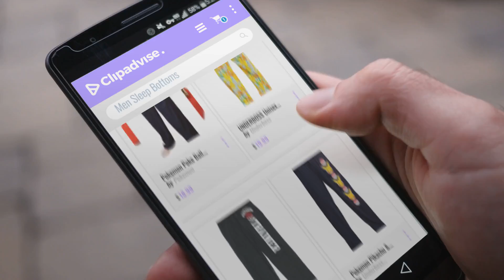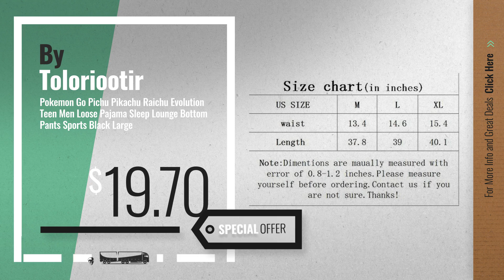Pokèmon Sleep Bottoms [ Winter 2018 ] | New & Popular 2018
- New! 2019 Black Friday / Cyber Monday Sleep Bottoms Deals and Updates.

Black Friday / Cyber Monday Pokemon Poke Ball Logo Black Quick Turn Sleep Pant (XL, Black) by Pokemon

Black Friday / Cyber Monday UNDERBOSS Unisex Mens Womens Pokemon Printed Yellow Lounge Pajama Pants with Elastic by Underboss

Black Friday / Cyber Monday Pokemon Trainer Guys Pajama Pants Small by Hot Topic

Black Friday / Cyber Monday Pokemon Pikachu & Pokeball Totem Adult Lounge Pants - Navy (Medium) by Underboss Productions

Black Friday / Cyber Monday Underboss Productions Pokemon Pika! Pika! Adult Lounge Pants - Black (XX-Large) by Underboss Productions

Black Friday / Cyber Monday Pokemon Poke Ball Logo Black Quick Turn Sleep Pant (X-Large, Black) by Pokemon

Black Friday / Cyber Monday Christmas Pokemon Pikachu Fair Isle Knit Sleep Lounge Pants - X-Large by Christmas Ltd.